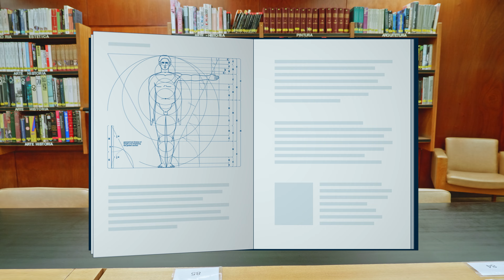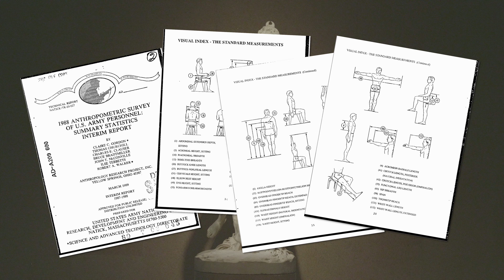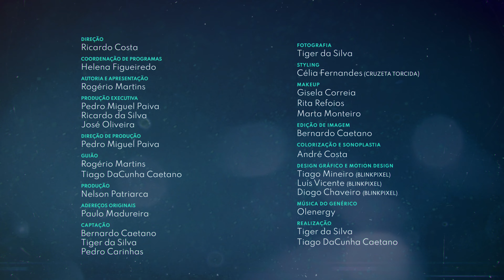Resolvemos a polémica do TikTok de passar com as mãos para trás das costas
T13E13 - “O HUMANO MÉDIO”.
Neste episódio o matemático Rogério Martins aborda uma temática importantíssima (não fosse ela suscitada no TikTok): Porque é que os homens conseguem passar com as mãos para trás das costas e as mulheres não?
E Isto... é Matemática!

REFERÊNCIAS YOUTUBE:
Resumo de estatísticas sobre dimensões de um humano:
https:// multisite.eos.ncsu.edu/www-ergocenter-ncsu-edu/wp-content/ uploads/sites/18/2016/06/Anthropometric-Detailed-Data Tables.pdf